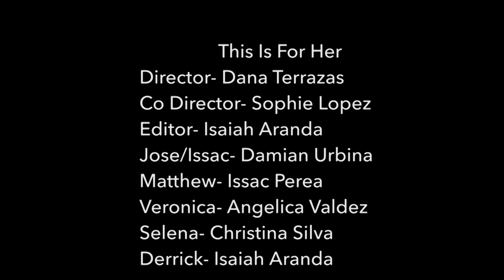This is For Her Montwood HS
A kickback gone wrong.